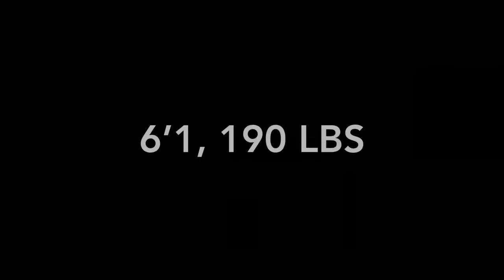Johnathan Hunter #23 south mountain community college